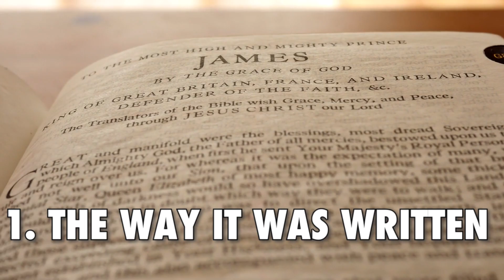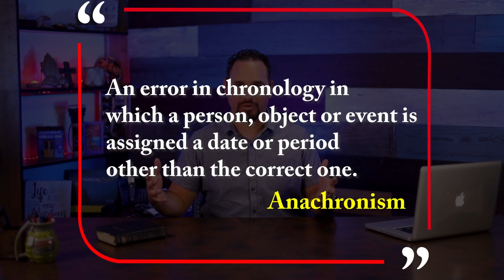Discover the 5 Reasons Why the Bible is Worthy of YOUR Trust!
Can We trust the Bible? Some people say the Bible can change your life and lead you to eternal salvation while others say it is a book full of errors,  inconsistencies and fairytales no different than a scifi novel. Which is it? In this video I share 5 Reasons why the Bible is worthy of your trust. Check it out!